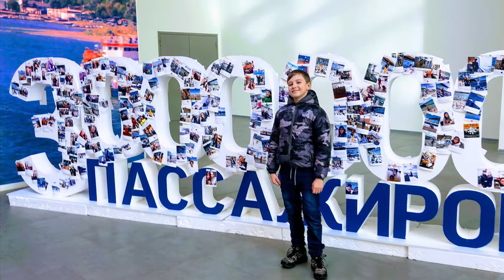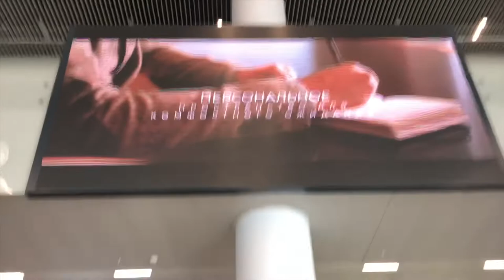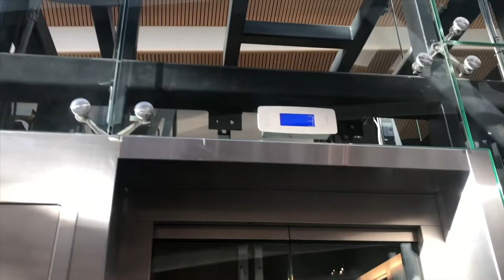АЭРОПОРТ ПЛАТОВ. Взлёт и посадка 🛬. At the AIRPORTS International Platov ✈️